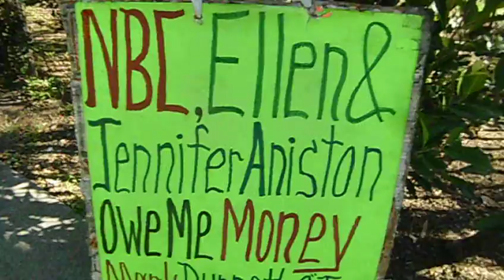NBC, Ellen, Jennifer Aniston,Mark Burnett,And The Voice